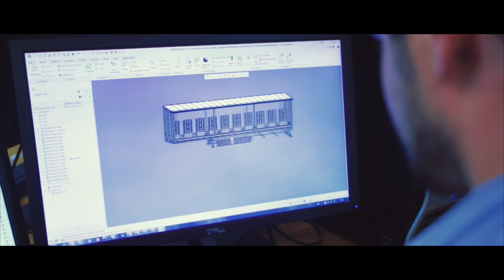Truck trailer design at its best - Trucking video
GRW is one of the worlds best trailer designers and have a wide rage of products. visit - grw.co.za/